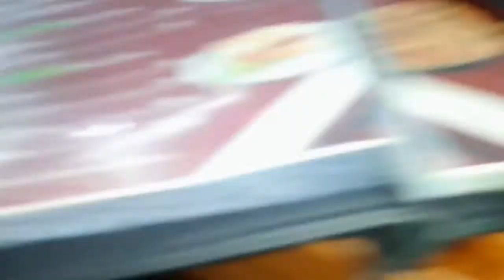21'th Birthday celebration with my besty😍😘 @manzushrestha & manju gole vlog-55